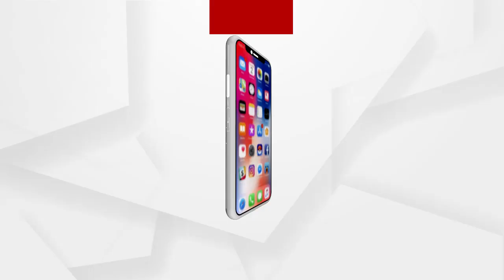ସାରା ରାଜ୍ୟ ପାଇଁ ଗୌରବ ଆଣିଲେ ସୁନ୍ଦରଗଡ ପୁଅ କ୍ରୀଷ୍ଣଚନ୍ଦ୍ର ଦାସ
ଭାବା ଅ।ଣବିକ ଗବେଷଣା କେନ୍ଦ୍ରରେ ମନୋନୀତ ହୋଇ ସାରା ରାଜ୍ୟ ପାଇଁ ଗୌରବ ଆଣିଲେ ସୁନ୍ଦରଗଡ ପୁଅ କ୍ରୀଷ୍ଣଚନ୍ଦ୍ର ଦାସ.